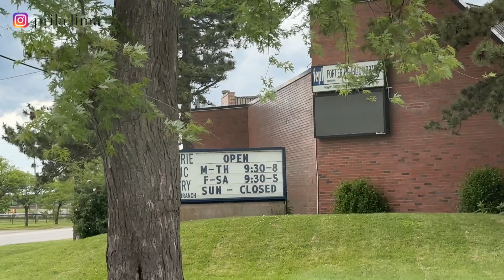Driving 🚗 Through Fort Erie: Canada | Charming Border Town!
🇨🇦 Hello People! Join us as we take a delightful drive through Fort Erie, a charming border town in Canada, located near the Peace Bridge that connects Canada to the USA - Detroit. In this video, we'll show you the scenic streets, historic landmarks, and local attractions that make Fort Erie a unique destination. Although we didn't include supermarkets in our tour, there are many available in the area for your convenience. I think the city has lots of green spaces and big houses compared to Toronto. Sit back, relax, and enjoy our journey through this picturesque town!